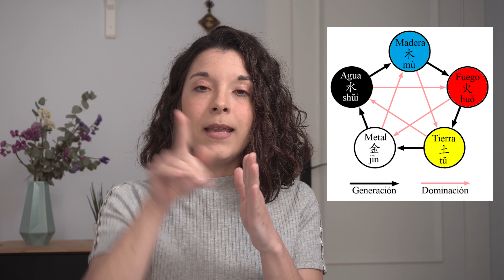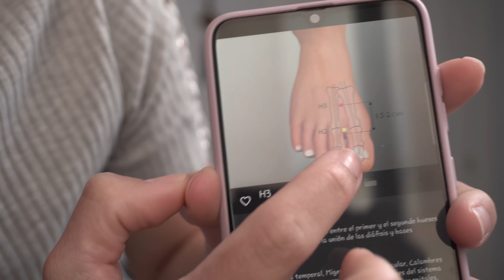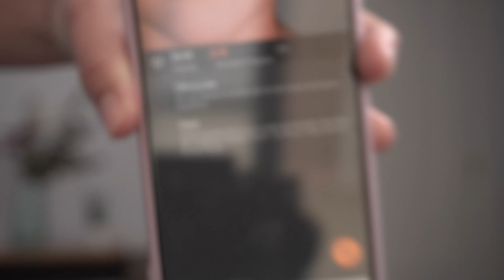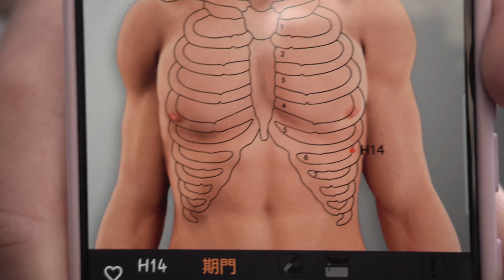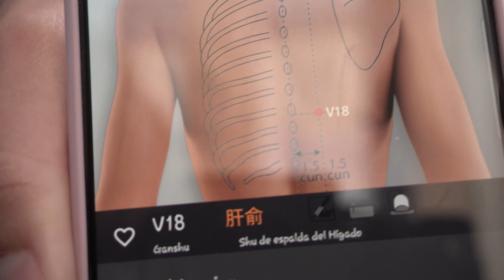🌸Te doy consejos para estar SALUDABLE en Primavera! 🌼/ Alimentos🥑, puntos acupresión en MTC ☯️🎎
Hola!💜
Perdón por el retraso, voy muy liada entre trabajo y estudios. Pero ya estoy en la recta final!🙌🏼
En este video te voy a hablar de la estación Primavera🌸, como nos afecta, que órganos están implicados, según la medicina tradicional china.☯️
Os hablare del elemento madera, de los alimentos que son buenos para esta estación, los que no lo son y además os he puesto unos puntos de acupuntura donde os podeis hacer digitopuntura.🎎
Espero que os sirva, un abrazo! y feliz primavera!
Me puedes encontrar en instagram como @meraki_nakama